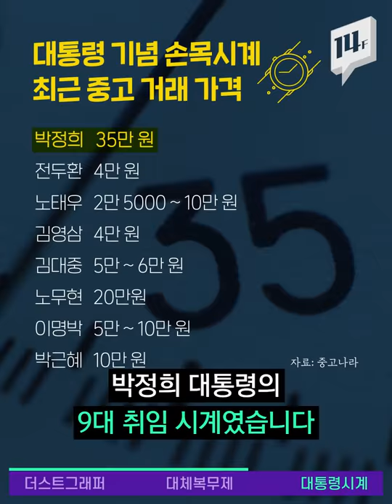사진 찰칵!하면 미세먼지 농도가 보인다 / 14F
미세먼지 농도 확인이 일상이 된 요즘, 오늘도 확인하셨나요? 미세먼지 측정소는 띄엄띄엄 있어서 정확성이 떨어지는데요. 사용자위치기반! 실시간!으로 미세먼지를 볼 수 있는 방법이 있습니다.